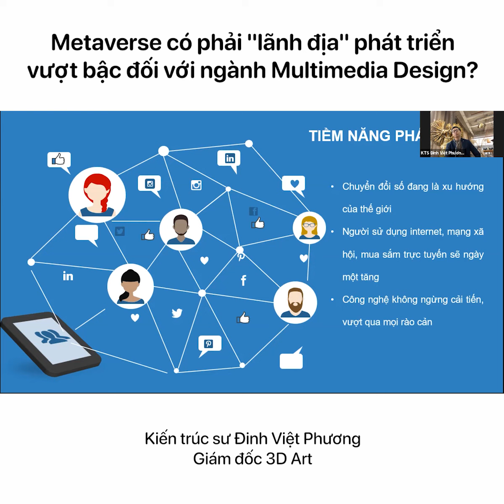Metaverse có phải lãnh địa phát triển vượt bậc đối với ngành Multimedia Design | Arena Multimedia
Đến với Multimedia Talk: 2021 REWIND, ThS. Vũ Anh Đức - Giám đốc Đào tạo Arena Multimedia và Kiến trúc sư Đinh Việt Phương - Giám đốc 3DArt đã chia sẻ những góc nhìn mới mẻ về ngành Multimedia Design trong một năm đại dịch, soi chiếu xu hướng giáo dục lĩnh vực này trên thế giới lẫn Việt Nam để dự báo tiềm năng phát triển dành cho các bạn trẻ dám dấn thân.